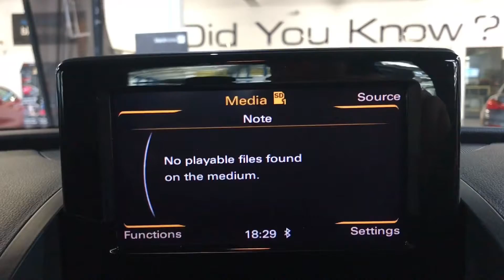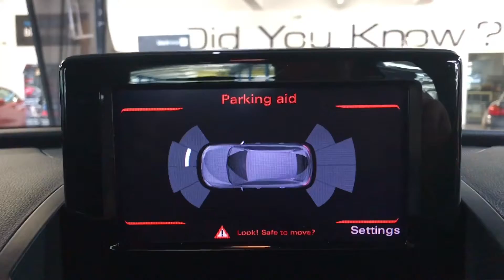Audi Q3 2.0 TDI S-Line S Tronic Quattro